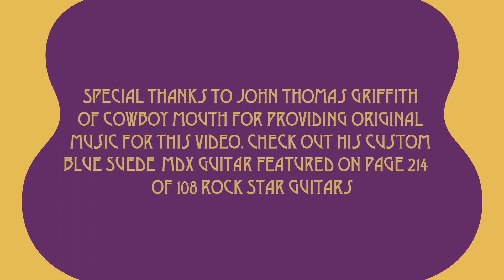108 Rock Star Guitars - The Tom Scholz Story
Tom Scholz’s Gibson Les Paul has its own guitar story that you can’t miss. goo.gl/vrwwrO